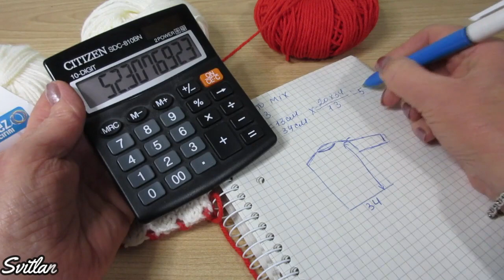Tutorial Ferri: Maglioncino ai ferri per bimba/o Parte1/2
Ciao a tutti, in questo video tutorial iniziamo insieme e realizzare il maglioncino ai ferri per bimbo/a di circa 2 anni. Per questo progetto ho utilizzato 170 gr di filato Perfetto Mix di Mez Cucirini.
Colore panna 1020; Colore rosso 1100.
Ferri n*3. Uncinetto n*3 per realizzare il bordino.